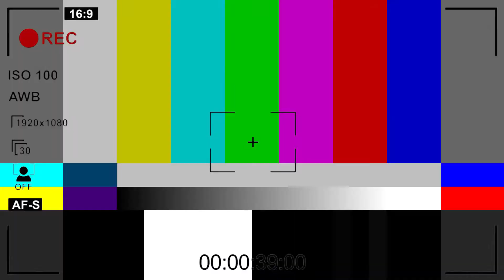IEBV Kids - Especial Dia dos Pais 07/08/2021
Nossa  homenagem a vocês papai...Feliz Dia dos Pais!

IEBV Kids é uma programação voltada para o público infantil.